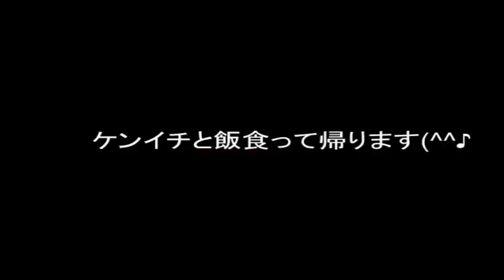【田舎の中古車屋・社長の話】アテンザ・オッティ。お客様に喜んで頂ける様にしっかり点検(^^♪しっかり磨き&コーティングやります♪福島県相馬市発‼低価格車専門店ピース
【田舎の中古車屋・納車前点検&仕上げしっかりやります】アテンザ・オッティ。お客様に喜んで頂ける様にしっかり点検(^^♪しっかり磨き&コーティングやります♪福島県相馬市発‼低価格車専門店ピース

クルマの事なら何でもご相談ください(*^▽^*)